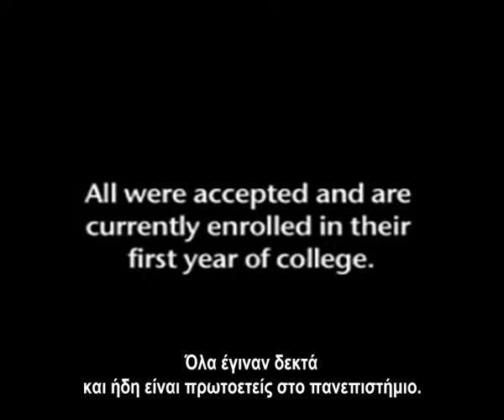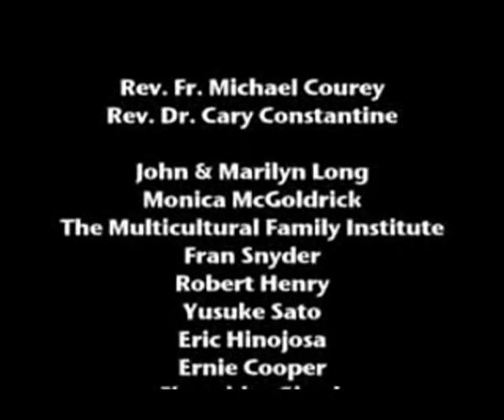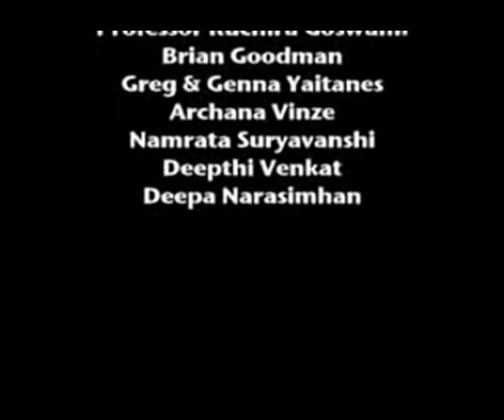Μήνυμα ζωής από την Καλκούτα 2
Μήνυμα ζωής από την Καλκούτα, μια υπέροχη ταινία μικρού μήκους!
Γίνεται κι εσείς δωρητές αυτού
του ορφανοτροφείου κοντά στην
Καλκούτα της Ινδίας στέλνοντας
χρήματα μέσω check στο όνομα
St. Basil Orphanage Fund
στην παρακάτω διεύθυνση :

St. Basil Greek Orthodox Church,
c/o Orphanage Fund,

Πηγή Βίντεο : Ορθόδοξα Νιάτα